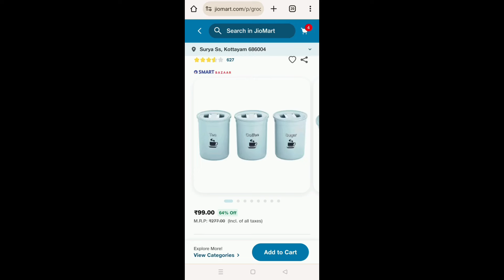meesho യെക്കാൾ വിലക്കുറവിൽ jio mart Kitchen Products | Budget Friendly Kitchen Essesntials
meesho യെക്കാൾ വിലക്കുറവിൽ jio mart Kitchen Products | Budget Friendly Kitchen Essesntials | Buy for Home & Kitchen

I've purchased some kitchen items from @jiomart  and I'm in love with the quality. Sharing my review and feedback on the Products.

I hope you enjoy the video and find it helpful.